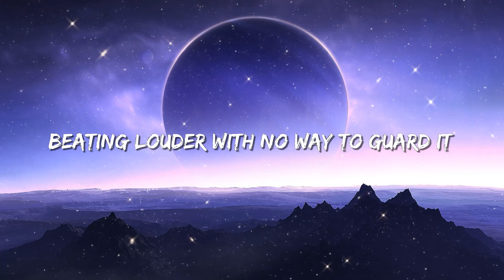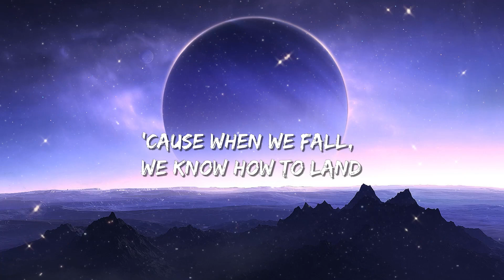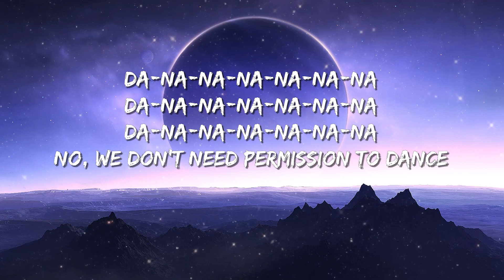Bts - Permission To Dance (Lyrics) - Newjeans, Newjeans, Olivia Rodrigo, Fifty Fifty, Jordan Davis,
[Verse 2: j-hope, SUGA]
There's always something that's standing in the way
But if you don't let it phase ya

[Pre-Chorus: V, Jung Kook, Jimin]
The time is now so let's do it right, mm (Yeah)
And we'll say (Yeah)

[Post-Chorus: Jung Kook, j-hope, Jimin]

[Bridge: Jin, Jung Kook]
Da-na-na-na-na-na-na
Da-na-na-na-na-na-na
Da-na-na-na-na-na-na
No, we don't need permission to dance
Da-na-na-na-na-na-na (Hey)
Da-na-na-na-na-na-na
Da-na-na-na-na-na-na

[Pre-Chorus: Jimin, V]
Well, let me show ya
That we can keep the fire alive
Say

[Post-Chorus: Jin, SUGA, V, Jung Kook]